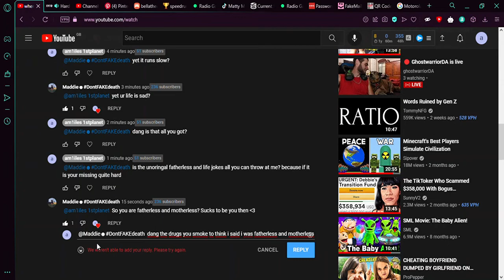i want whatever @idont.reallyUSEthis is smoking to think im motherless and fatherless